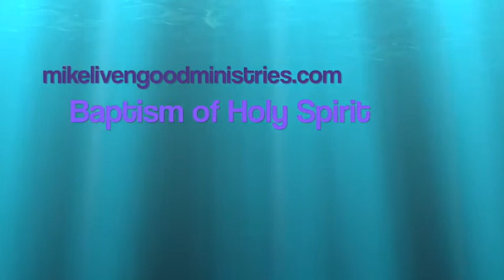Baptism in the Spirit - Michael Livengood interviews Pete Mitchison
Pete has experienced those who as they heard tongues spoken by the Holy Spirit recognized their own language. He tells of those occasions when the Holy Spirit moved upon someone and they spoke in tongues. The tongues was understandable even though the one speaking did not know what they were saying.